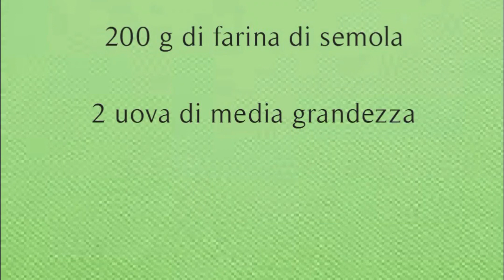FARFALLE ALL0UOVO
Siete pronti per preparare insieme a me le Farfalle fresche all’uovo? Avrete bisogno solo di due ingredienti: farina e uova.